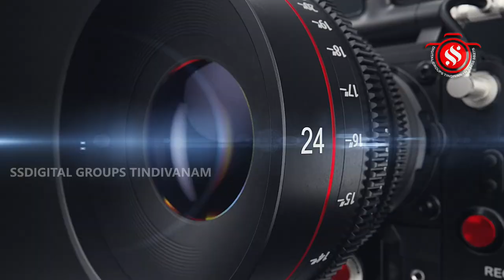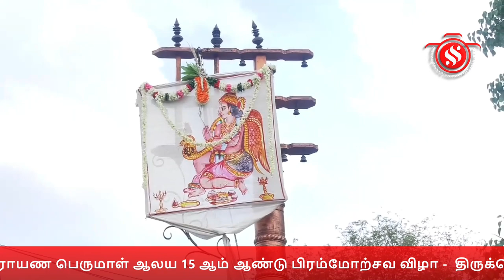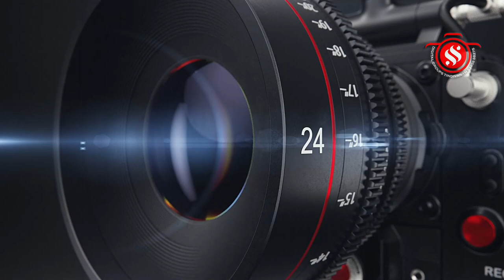தீவனூர் ஸ்ரீ லட்சுமி நாராயண பெருமாள் ஆலய 15 ஆம் ஆண்டு பிரம்மோற்சவ விழா - திருக்கொடியேற்றம்.